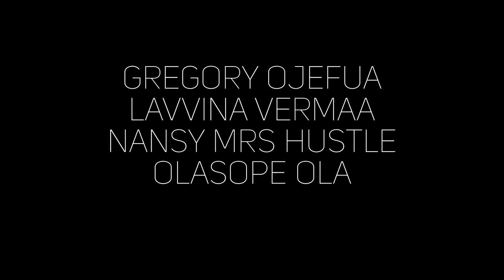Black Harvest (2023) | Official Trailer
Official Trailer for James Amuta's Black Harvest.

The film tells the gripping tales of what hostages face when in captivity and how dark the minds of killers operate.